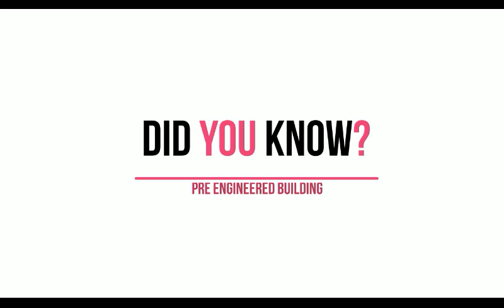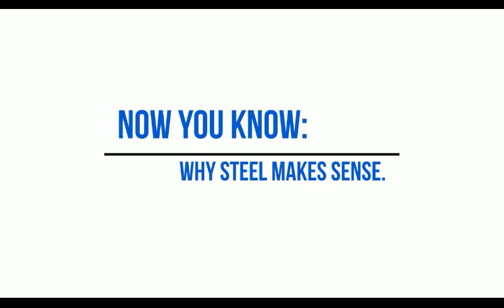Pre Engineered building, did you know? What is PEB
Glades Engineering and contracting Pvt.ltd.
Is a leading PEB contactor in India.
Show you what is steel structure building and all knowledge about Glades PEB,

watch this full videos to know the basic knowledge about Glades steel structure.
And the future of Pre Engineered Building.

Contact glades engineering and contracting pvt. ltd. :
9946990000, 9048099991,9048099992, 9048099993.